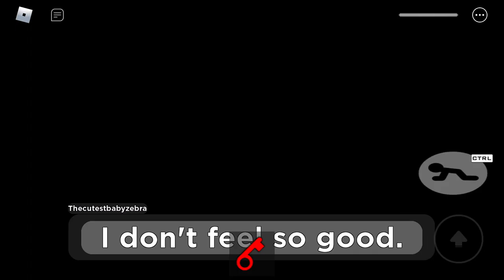December 16, 2021